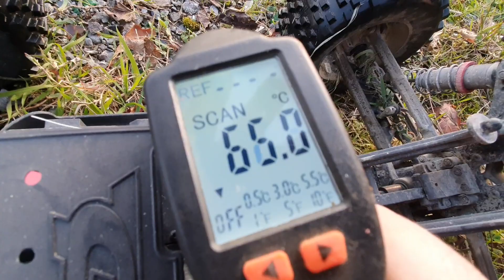KRONOS 2021 PLEIN LA TRONCHE 2 ÈME PACK